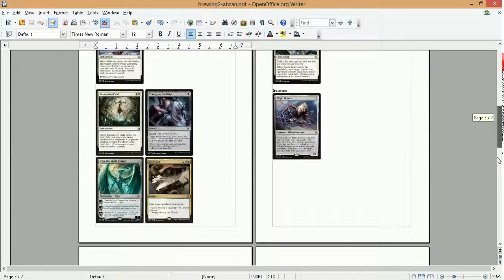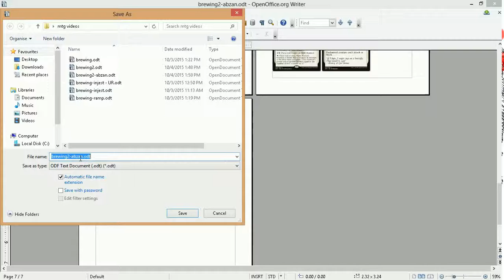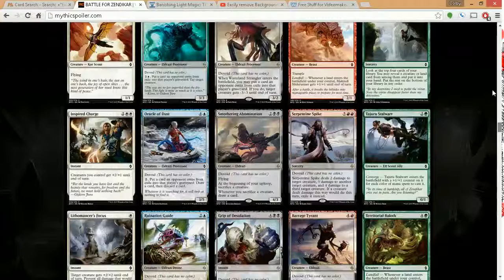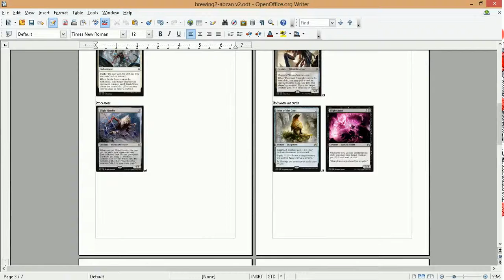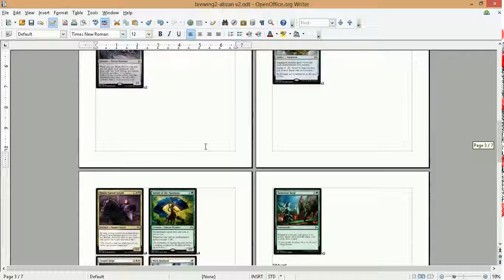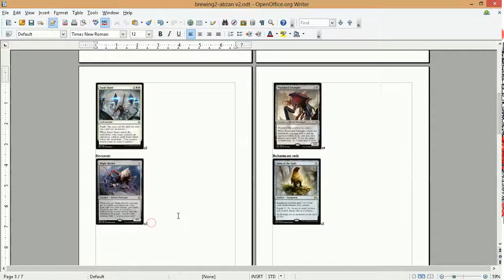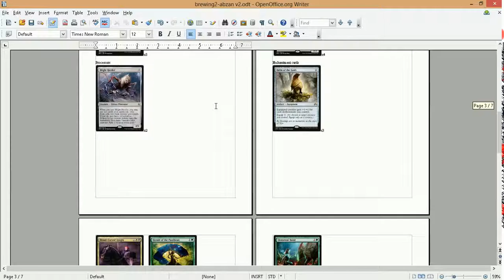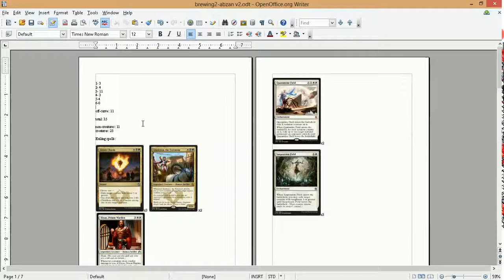Brewing Eldrazi Machine Gun #3 - Cutting Cards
Taking you through the process of brewing a deck!